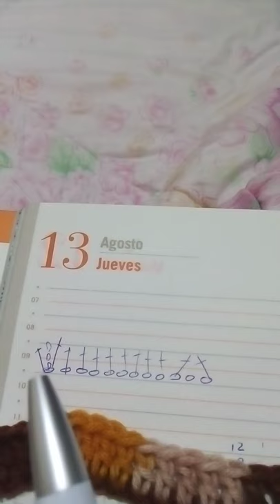Leyendo diagrama - Punto Zig Zag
Este es uno de los muchos modelos de punto zig zag tejido a crochet, es muy fácil y puedes tejer muchas prendas y combinar incluso varios colores...😍